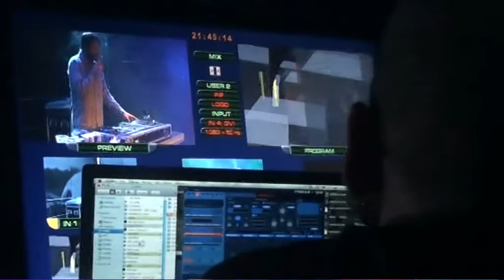TVB24"BOOGIE BREAIN SZCZECIN"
Fragment relacji z koncertu W Szczecinie cz 1 prod TVB24